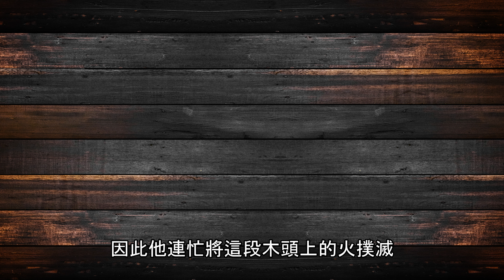只是說給我孩子聽的成語故事：EP181倒屣相迎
因急著迎接客人，而將鞋子穿反了。語出《三國志．卷二一．魏書．王粲傳》：「時邕才學顯著，貴重朝廷，常車騎填巷，賓客盈坐。聞粲在門，倒屣迎之。」比喻熱情款待賓客。也作「倒履相迎」、「倒屣奔出」、「倒屣而迎」、「倒屣迎賓」。